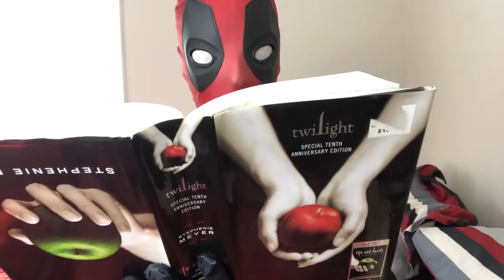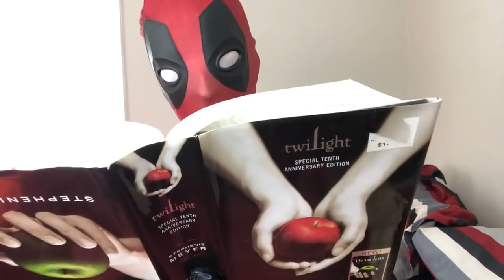Deadpool ASMR Boyfriend Roleplay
Deadpool ASMR Boyfriend Roleplay. It's what it sounds like.
You guys seem to be enjoying the Deadpool videos, so here's one more.